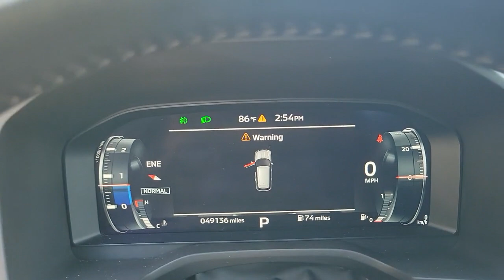2022 Mitsubishi Outlander Lakeland, Plant City, Winter Haven, FL PCL16943C